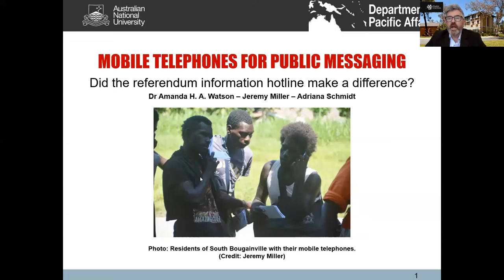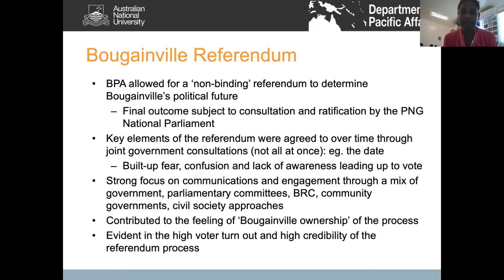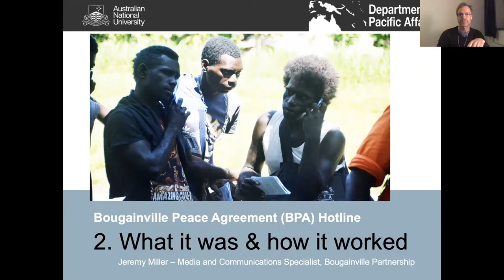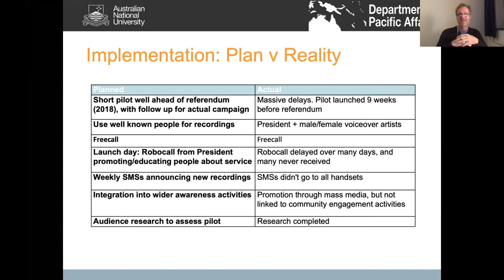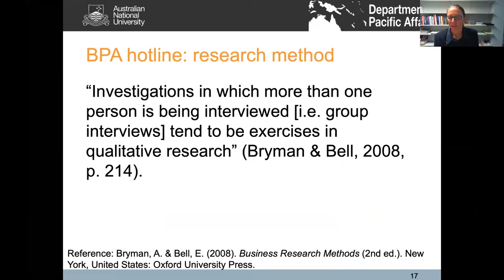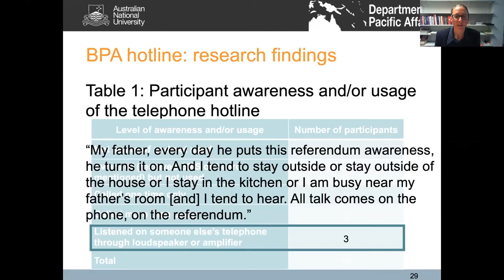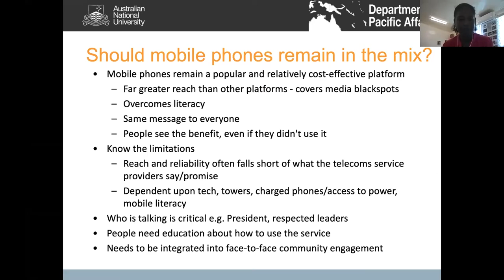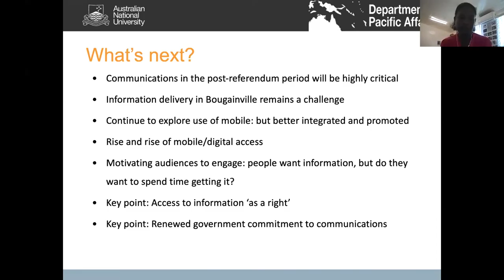Mobile telephones for public messaging: Did the referendum information hotline make a difference?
This is a recording of a DPA webinar that took place on 27th Oct 2020.
Chair: Gordon Peake
Panellists: Dr Amanda Watson, Jeremy Miller, Adriana Schmidt

Last year (2019), the people of the Autonomous Region of Bougainville voted overwhelmingly to break away from Papua New Guinea in a non-binding referendum. In the pre-referendum period, there was a strong focus on informing voters about the two referendum options (independence or greater autonomy) to enhance the credibility and legitimacy of the result, and help maintain peace in a post-conflict setting.

This seminar includes brief presentations by the producers of a telephone information hotline that operated for eight weeks just before polling. The hotline was a national first in the application of a mobile telephone-based platform to deliver public information en masse. It allowed Bougainvilleans to ring a free-call number and hear pre-recorded messages about the referendum and the two other pillars of the Bougainville Peace Agreement - autonomy and weapons disposal. The hotline was one element of a multi-media package of government information initiatives supported by Australia and New Zealand.

There is also a presentation by the audience researcher who analysed the impact of the service. The qualitative research findings, which were recently published, assess the effectiveness of the telephone hotline in delivering government information directly to citizens. Recommendations are also made about whether such a service should continue.

Panellists

Dr Amanda Watson
Amanda H.A. Watson is a Research Fellow with the Department of Pacific Affairs at Australian National University.

Mr Jeremy Miller
Jeremy Miller is a strategic media and communications adviser with over 15 years of experience in Melanesia. He has worked with the Autonomous Bougainville Government’s Directorate of Media and Communication since 2014. In 2019 he was seconded to the Bougainville Referendum Commission to lead the media and voter communications campaign. Mr Miller’s position is supported by the Bougainville Partnership, a development partnership between the governments of Bougainville, Papua New Guinea, Australia and New Zealand.

Ms Adriana Schmidt
Adriana Schmidt is the Director of the Autonomous Bougainville Government’s Directorate of Media and Communication, the agency responsible for whole of government communications. The Directorate is under the Department of President and the Bougainville Executive Council.